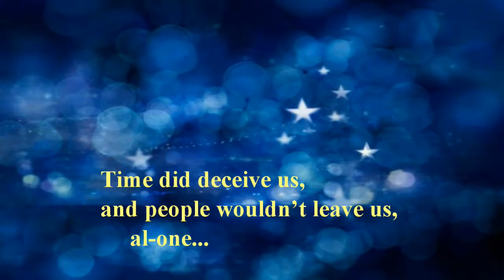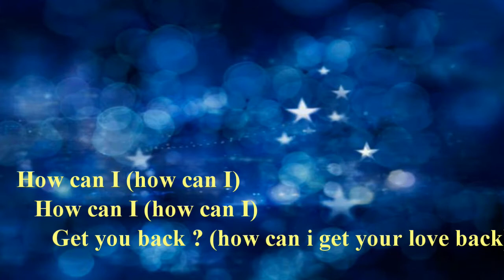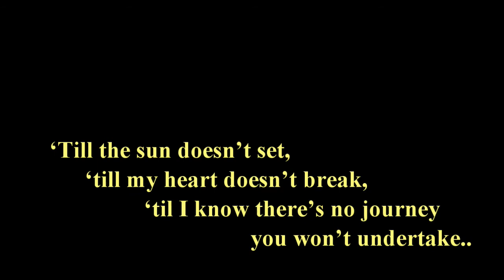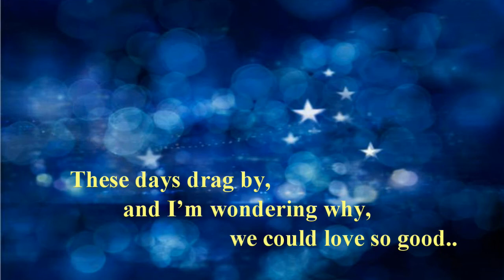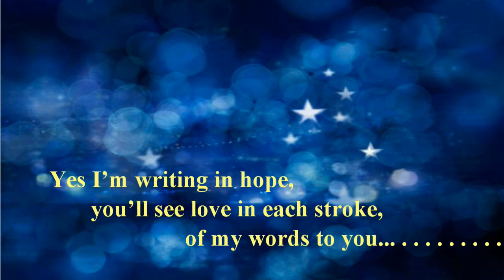How Can I (get your love back)?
Our daughter Amanda sings the lead vocal of this song of mine, with Sheila helping out with the back up vocals.
Another Home-made demo with my own copyright.